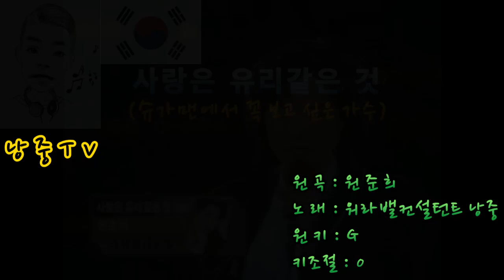[유료 광고 포함] 낭중일기 제1탄 안방 노래방 제10편 슈가맨에서 꼭 보고 싶은 가수 원준희 사랑은 유리같은 것, 추억의 80년대 발라드, 낭중 통기타 버전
술 한잔 걸치고 노래해서 죄송 ~
1988년 여름 우리의 가슴을 잔잔하게 감명 주었던
슈가맨에서 꼭 소환 해 주었으면 좋을 가수
원준희, 사랑은 유리 같은 것...

잠이 오지 않는 밤에 한 곡 선물이 되었어야 하는데...
모두들 편안한 밤 되세요...~^^